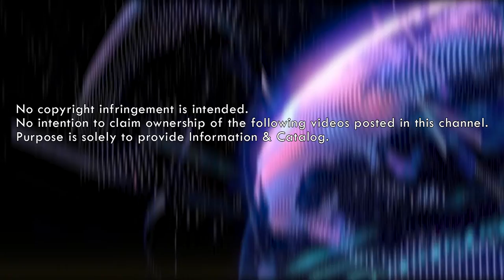| GADGET LUV | Erazor - The smallest Ceramic Blade Portable Shaver🪒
Erazor - The smallest Ceramic Blade Portable Shaver🪒
Stay perfectly groomed with ceramic blades that won’t go dull for years, keep clean and rust-free.

| GADGET LUV |